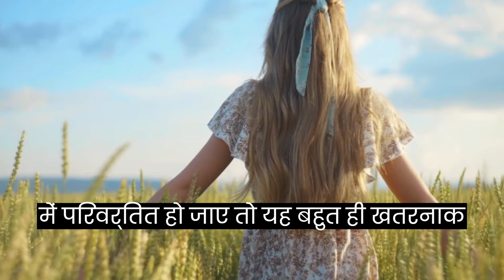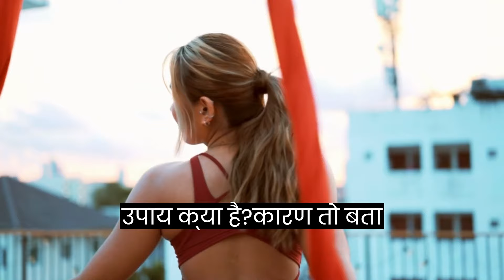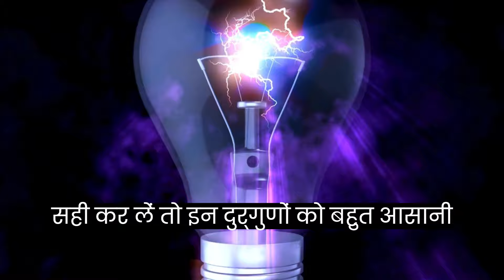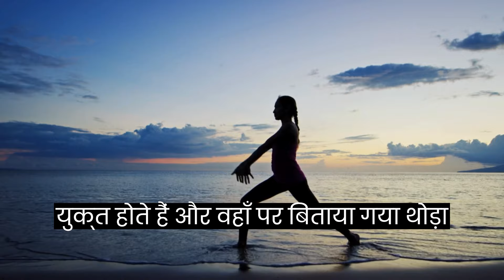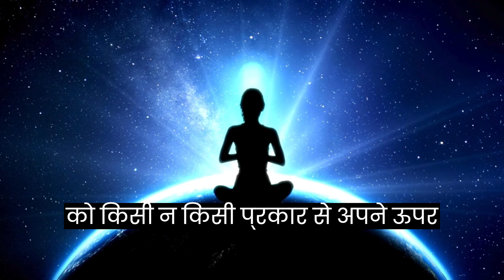काम वासना को शांत करने का तरीका- How To Control Your Emotion ! How To Control Your Mind And Thoughts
how to control your mind and emotions
how to control your mind and thoughts
motivational video
hindi video,hindi yoga
motivational story
buddhist story in hindi
inspirational story
hindi kahani
goutam buddha story in hindi